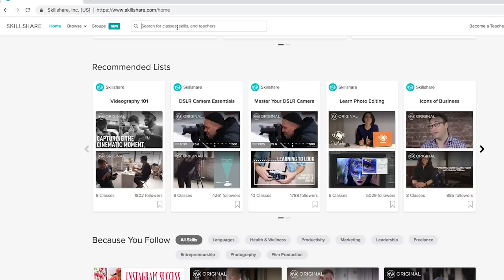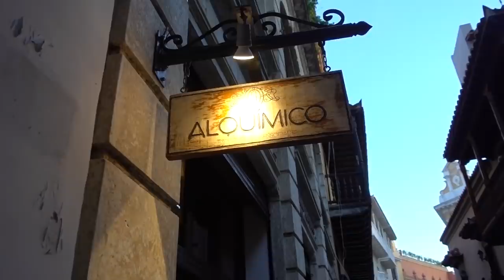Welcome to Colombia | Life Without The Van | Max & Lee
The first 300 people to click this link will get 2 months of Skillshare for free

We have made it to Colombia! Join us as we explore the incredibly beautiful old city of Cartagena.

Our main Vlogging Camera!

You And Me by Markvard @markvard